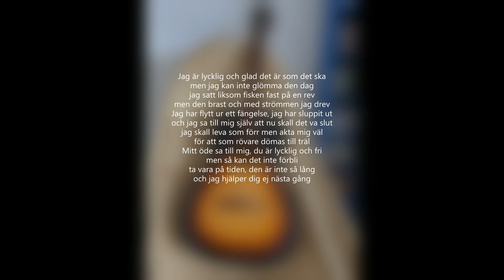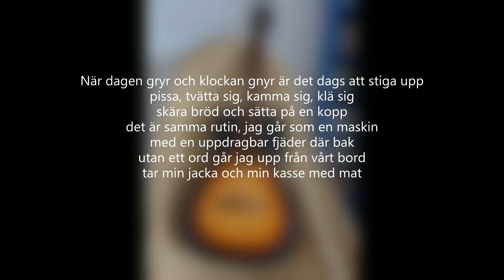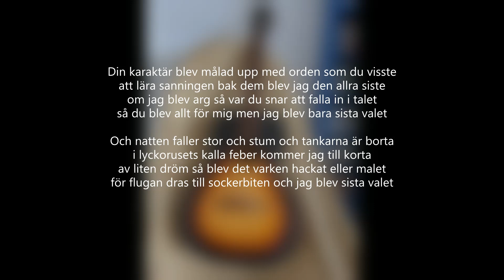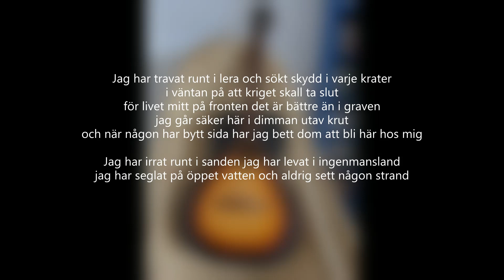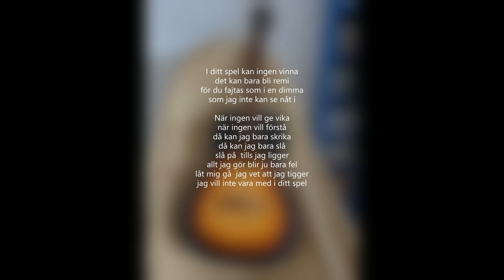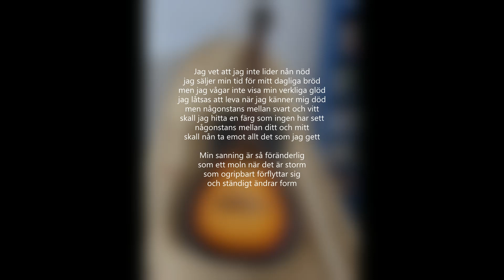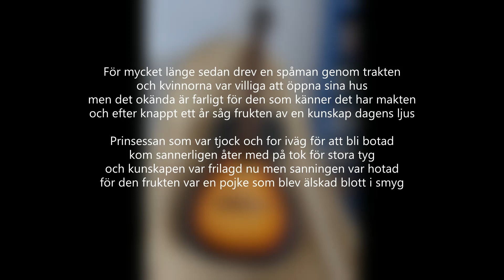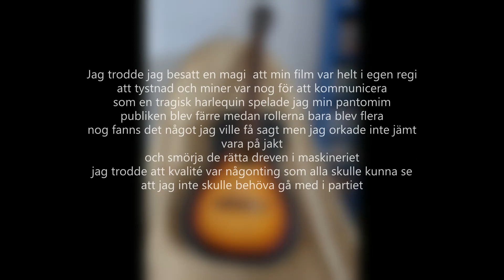Arkiv 1 Från svunna tider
Förhistoriska låtar som visserligen blev inspelade när det begav sig men under väldigt primitiva förhållanden. Sedan har låtarna vandrat vidare från rullband till kassett och slutligen till mp3. Jag har försökt att mixa men mitt lilla datorprogram är inte tillräckligt bra.

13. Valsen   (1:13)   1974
15. Chanson pour Marie-Hélène   (2:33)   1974
39. Bostad och kneg   (2:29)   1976
55. En helt ny giv   (3:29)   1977
81. Sista valet   (3:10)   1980
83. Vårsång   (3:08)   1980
91. I ingenmansland   (3:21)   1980
92. Herr Casanovas son   (2:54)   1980
94. I ditt spel   (2:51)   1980
106. Dödens tåg   (2:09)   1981
112. Min sanning är ett moln   (2:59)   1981
117. En kärlekshistoria   (2:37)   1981
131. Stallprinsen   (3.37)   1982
140. Att alltid våga tala   (2:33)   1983